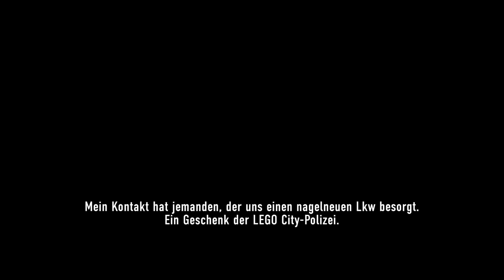Auf in die dunkle Mine! - Lego City Undercover KOOP #5 - deutsch Multiplayer Gameplay Switch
Wir spiele zu zweit die Story von LEgo City Undercover im Koop mit Jaba! Zusammen sind wir als Cops unterwegs in der Lego City!

- - - - - - - - - - - - - - - Weitere Informationen: 🎮 - - - - - - - - - - - - - - -
► Hardware/Meine Ausrüstung:
CPU: AMD Ryzen 9 3950X
Maus: Logitech G502
Mikrofon: Shure SM7B
Arbeitsspeicher: 64GB Corsair Vengeance LPX DDR4-3000
Festplatten: 2TB Samsung 860 QVO (2x)

- - - - - - - - - - - - - - - -  Credits: 🎵 - - - - - - - - - - - - - - - -
Credits: